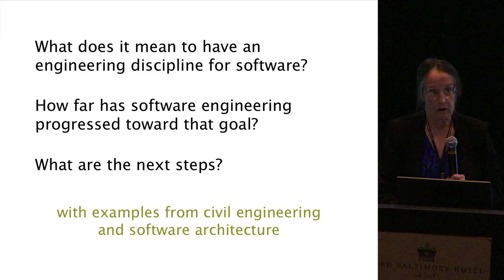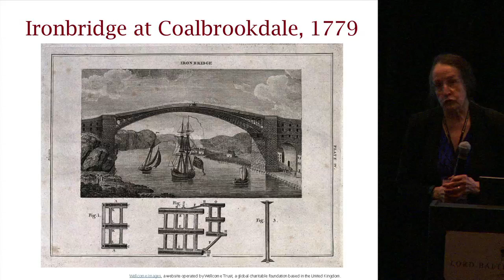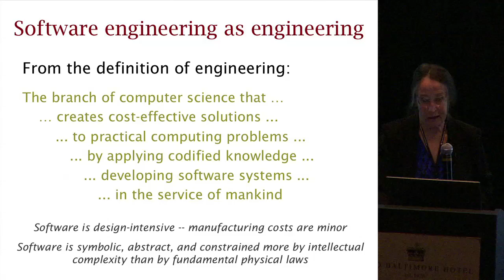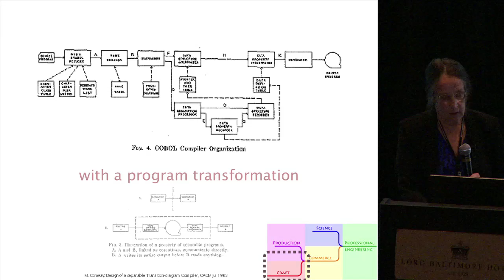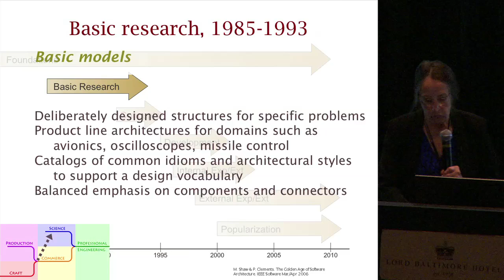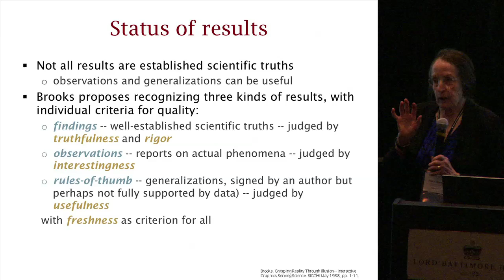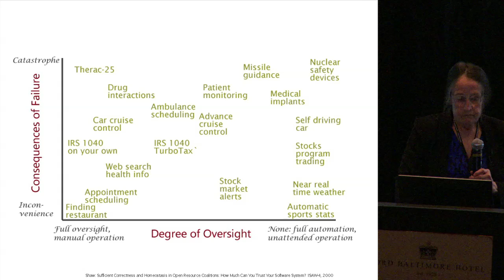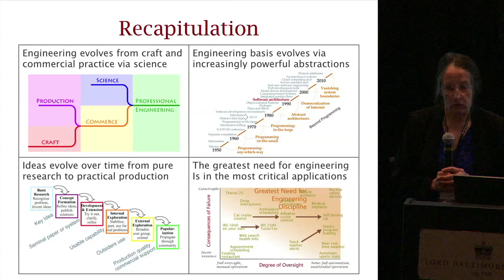SATURN 2015 Keynote: Progress Towards an Engineering Discipline of Software by Mary Shaw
Watch Mary Shaw of Carnegie Mellon University discuss "Progress Towards and Engineering Discipline of Software."